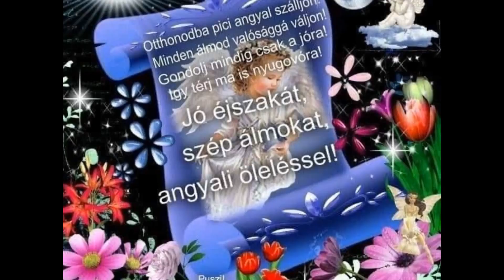Jó reggelt, áldott szép napot, jó éjszakát mindenkinek 🌞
Barátaimtól kapott jó kívánságokból szerkesztettem a videót.